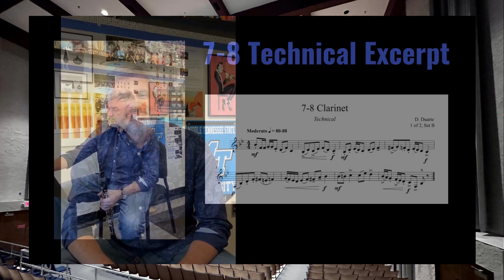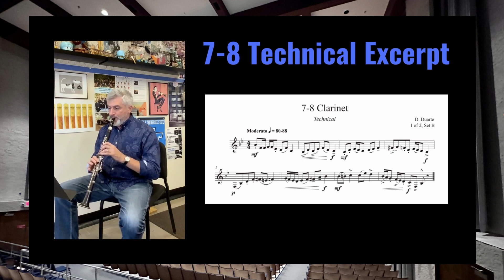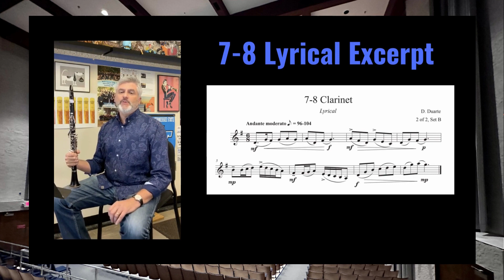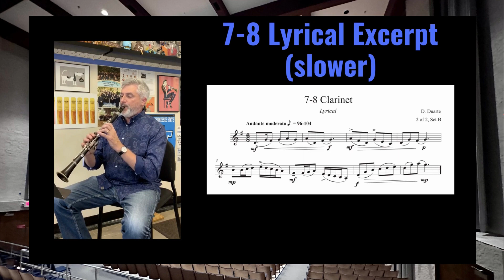Midstate 7-8 Clarinet - Todd Waldecker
MTSBOA MidState Audition Video – 7-8 Clarinet - Todd Waldecker
Middle Tennessee State University School of Music
Edited by Chris Combest

Music scholarships for undergraduates are awarded on a competitive basis to outstanding musicians. Students must demonstrate musicianship and technique appropriate for study at a major university school of music. Scholarship awards are offered to those students that not only demonstrate a high level of musicianship, but also to those that show great musical potential and promise as an active and enthusiastic member of a fast growing department.